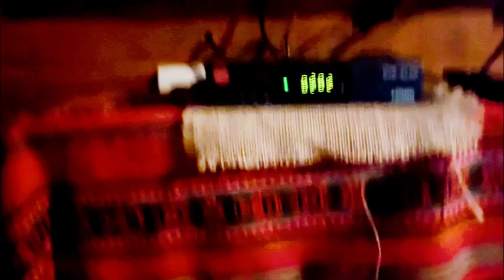Quick Fixes vs. Deep Transcendental Healing | Flow State Activation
Click below for information on Costa Rica ONLINE Retreat! (DM me if you have questions!)

Join the adepts!

FREE CONNECTION CALL WITH ME:
THE PRIEST BEAST AWAKENS…
PrimalSutra.com
Primal sutra FB page- PrimalSutraGroup.com
Book a free 15 min call with myself and Ryan!
My book (Kindle version also available!)
May the Flow be with you! 🙏🏽 🌊 ⚡️